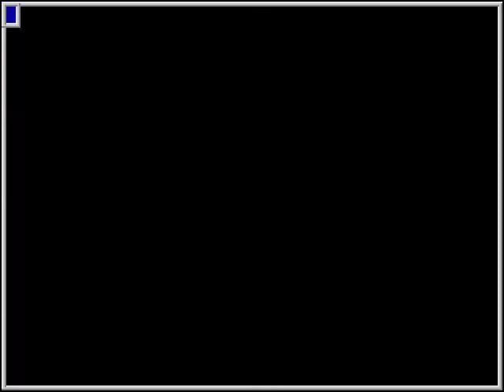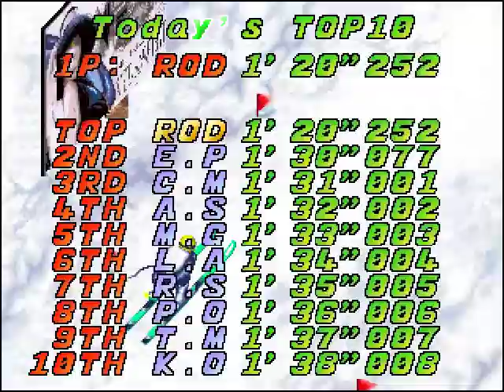MAME - Extreme Downhill (v1.5) - Course 4 [Time: 1:20.252] [WolfMAME 0,106]